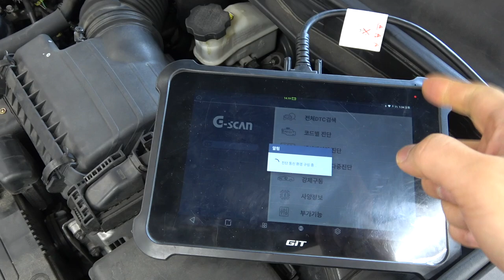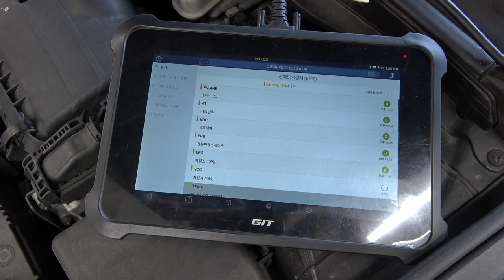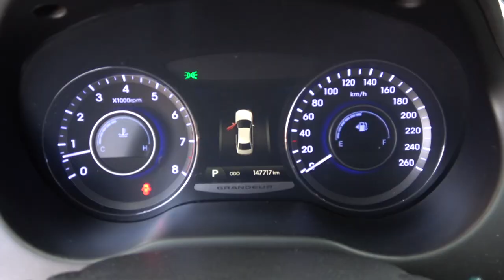그랜져HG 플러그 교환했는데 떨어요... 진단 해 드립니다...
몇시간전에 플러그 코일 교환했는데 차도는 없고 더더욱 떨고 있는 그랜져hg. 인젝터 클리닝 시공하면 해결 될수도 있다고해서 있고. 시원하게 진단만 해드립니다.결국 엔진 1번 실린더 죽음..엔진 보링해야 한다고 전화가 왔습니다...진단은 맞았네요..ㅋㅋㅋ